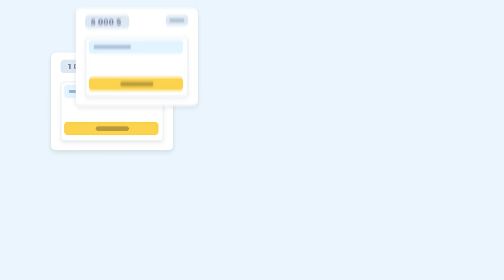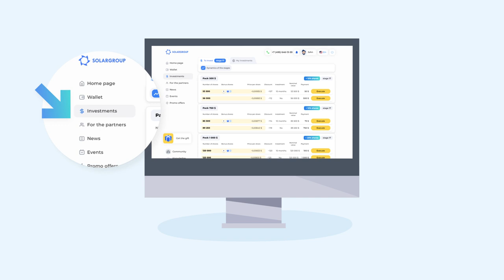La promotion la plus rentable dans l'histoire du projet | Guide vidéo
Maintenant, les conditions d'investissement, qui n'ont jamais été offertes au préalable et ne le seront plus, sont en vigueur dans le projet des "Moteurs Duyunov".

Les investisseurs achètent des packs d'investissement ou upgradent les packs actuels pour obtenir jusqu'à 50% des parts de leur nombre total dans le pack, en bonus. En 3 semaines, l'offre a déjà été utilisée par 1 081 personnes.

Cette belle promotion convient à tout le monde. Cependant, elle est particulièrement avantageuse pour vous si vous avez acheté un pack au début du financement du projet. Maintenant, vous pouvez acheter des parts aux conditions des étapes précédentes, c'est-à-dire à un coût beaucoup plus bas que ce qui est actuellement en vigueur dans le projet.

Nous expliquons en détail les avantages de cette promo dans notre vidéo.

Vous pouvez également consulter les conditions de l'offre sur ce lien

Nous vous rappelons que le but de la promotion est de collecter, dans les plus brefs délais, des fonds pour la viabilisation du terrain et la connexion du chauffage dans le bâtiment du bureau technologique d'études et d'ingénierie "Sovelmash".

Regardez la vidéo, partagez-la avec des partenaires et des connaissances qui s'intéressent au projet. C'est actuellement le meilleur moment pour investir !